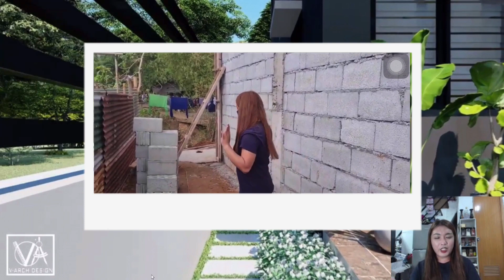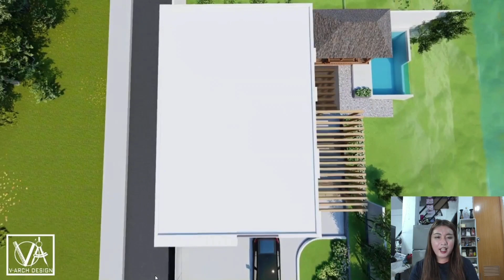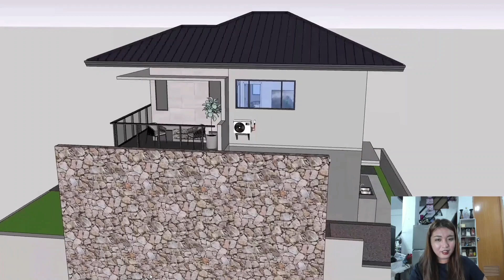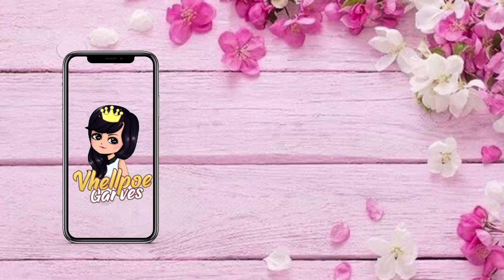MAY INTERIOR DESIGN NA TAYO SATING (DREAM HOUSE)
Grabe may Interior Design na tayo sa Pabebe House 🏡.

Wag kang pabebe kaya magcomment ka na!